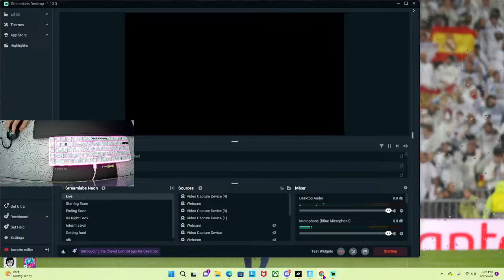LIVE PLAYING OG SEASON 7!!! project nova